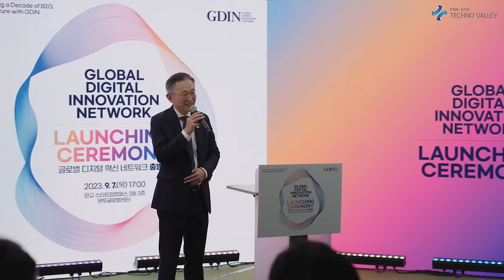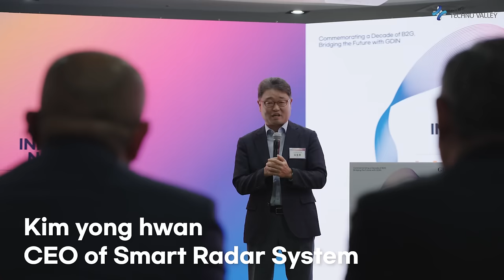Digital Revolution Unleashed: GDIN's Grand Debut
Welcome to the official GDIN Inauguration Event! Join us in celebrating the launch of the Global Digital Innovation Network (GDIN) as we embark on a mission to support digital innovation companies in their global expansion endeavors. Watch this inspiring ceremony featuring key industry leaders and experts who share their insights into GDIN's role in shaping the digital landscape worldwide.

Discover GDIN's vision for fostering international collaboration and providing strategic pathways for digital innovation companies to thrive in both established and emerging markets. Learn how GDIN plans to create opportunities for early overseas expansion, pioneer new markets, and offer localized support for companies venturing into international territories.